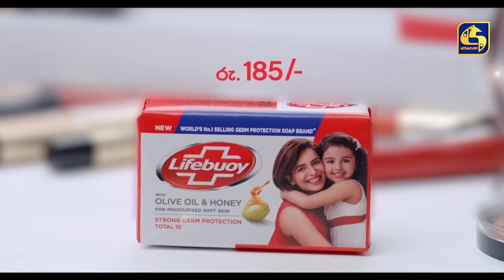මගේ මහත්තයාට බොරු කිය කිය මොකක්ද බන් මේ ගෙවන කාලකන්නි ජීවිතේ තේරුම